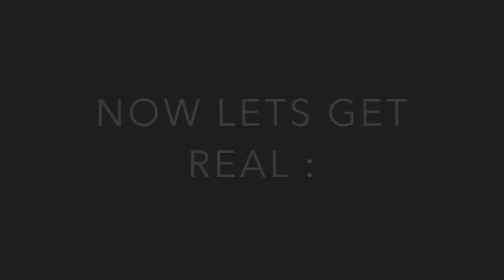Fieldhockey Alberta Promo